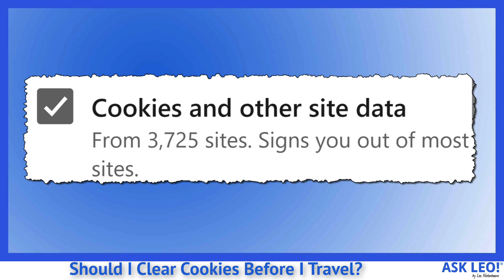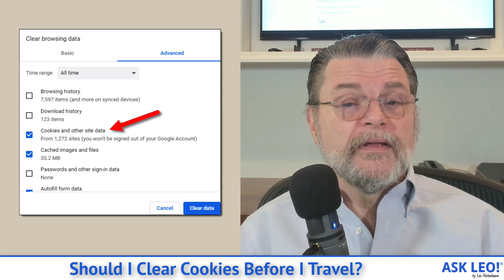Should I Clear Cookies Before I Travel?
❌ Clearing cookies is an annoyance, but it protects your online accounts as you travel in case your machine is stolen.

❌ Why you should clear cookies when travelling
Cookies are used to avoid signing in over and over to the online sites you visit. Unfortunately, if your computer is stolen, the thief may be able to access your accounts as well. Clearing cookies — either using a third-party tool or browser options — can prevent this from happening.

Chapters
0:00 Clear Cookies Before Travel
0:40 What are Cookies?
2:40 Securing your computer helps
3:35 The solution? Clear your cookies
4:20 Clearing cookies: technique 1 Cleaner
5:25 Clearing cookies: technique 2 CTRL+SHIFT+DEL
5:55 Clearing cookies: technique 3 Clear on Close
7:30 The annoyance of clearing cookies